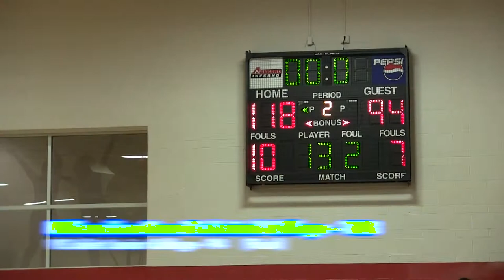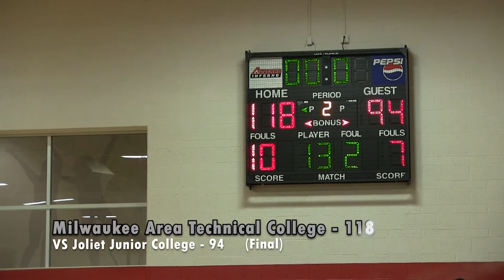Men's Basketball VS Joliet Junior College Game Highlights (01/08/20)